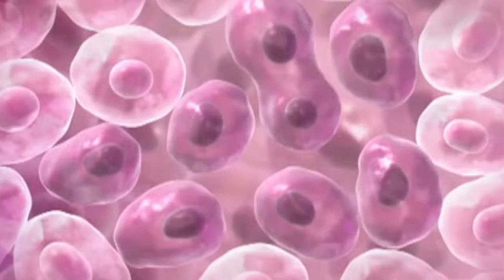HPV Causing Cancer In Men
Cervical cancer may be the most common cancer linked to HPV, but it is not the only one. As it turns out, men are at higher risk to get another form of cancer from the same virus.

The human papillomavirus - it's most closely linked to women and cervical cancer.

"HPV, there are 140 different types; some are low-risk, some are high-risk. The high-risk types are known to cause almost all cervical cancers," says Dr. Kevin Fleishman, a gynecologist on Lee Memorial Health System's medical staff.

Studies show that half of all American men are infected with HPV and it puts them at greater risk of cancer too.

"Absolutely, more and more cancers have been shown to be associated with the HPV virus," says Dr. Fleishman.

Among them are head and neck cancers.

"Many of these cancers are caused by HPV. Prior to 15, 18 years ago, probably 90 to 95 percent of my new cancer patients were smokers. But now about 45 percent are non-smokers and the majority of those are caused by HPV," says Dr. Phillip Andrews, an otolaryngologist on the medical staff of Lee Memorial Health System.

Two-thirds of cancers of the tongue and tonsils are caused by HPV and 80 percent of those cases are found in men. If caught early, the prognosis is good.

"Some of the smaller cancers in the base of the tongue and tonsils we'll treat with radiation alone, particularly if it's HPV related," says Dr. Andrews.

The HPV vaccine was originally promoted as a 'girls' vaccine.  Since then, the CDC recommended it for boys as well. And not just to stop the spread of cervical cancer but to keep them safe, too.

"If we prevent the transmission of the virus, then we can prevent the cancer," says Dr. Fleishman.

If you have questions about HPV or the vaccine, consult your doctor.